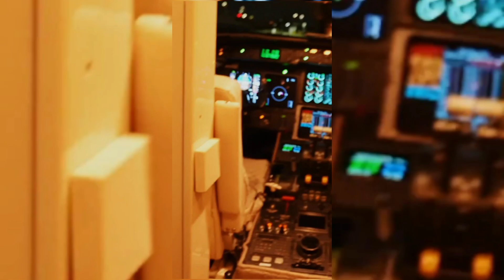Burnaboy touchdown USA with privatejet for NBA performance + Tems and Rema